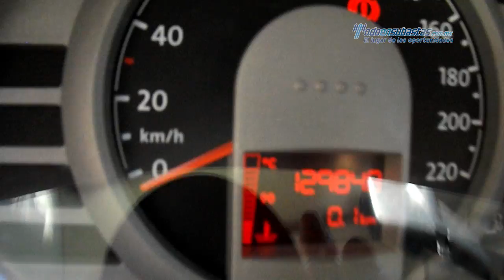VW - Pointer City 2008 - 8P056660